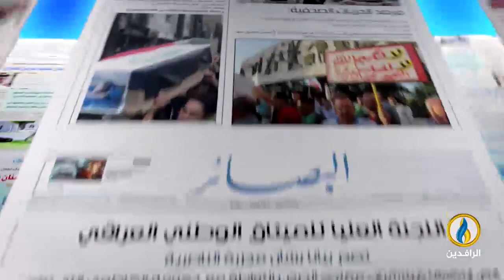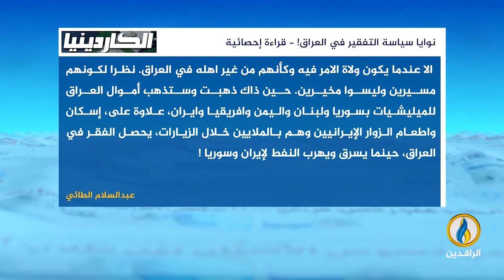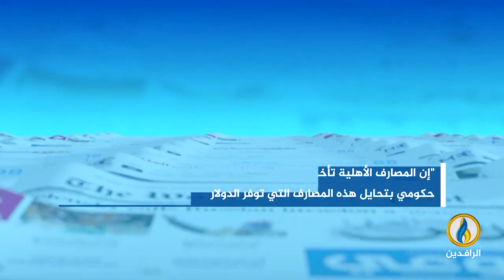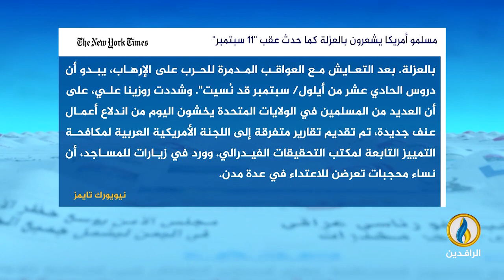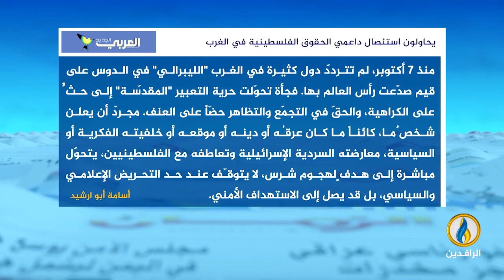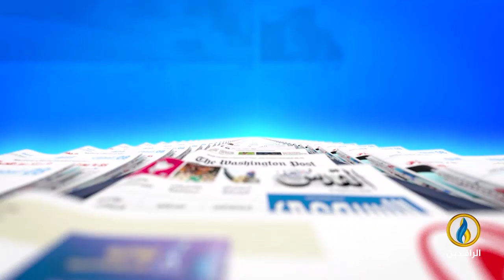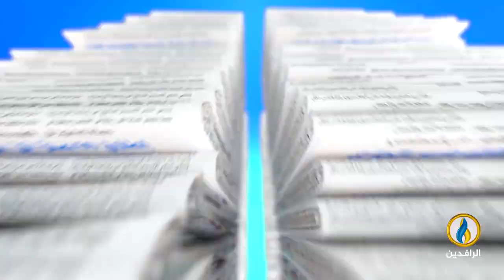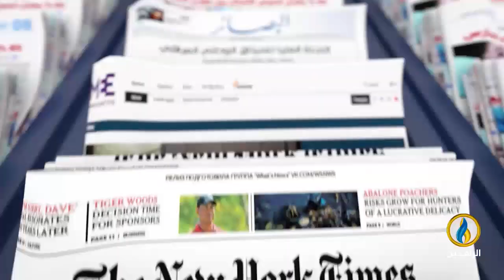صدى_الأقلام | 4 - 11 - 2023